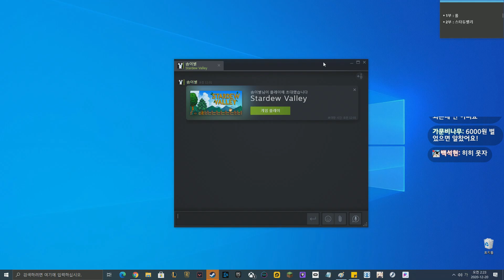4명 인원 제한을 풀고 스타듀벨리 멀티를 해봤다. (스타듀밸리 / EP2)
🐶스듀 멀티 2일차~

- 트위치 방송에서 진행한 컨텐츠를 올리는 몽튜브입니다.

*문의 사항이나 건의 피드백 등 보낼 게 있으면